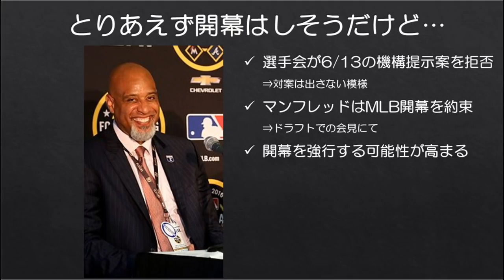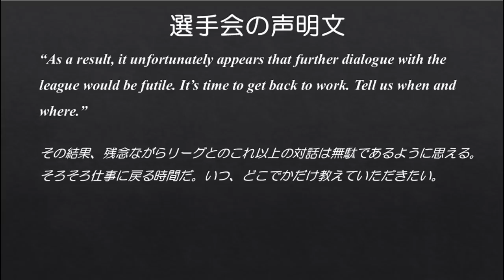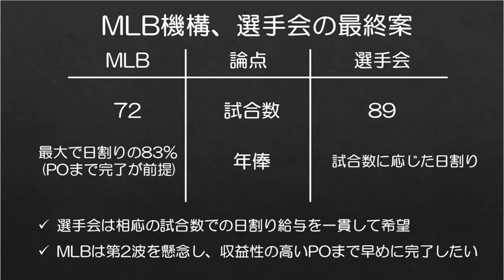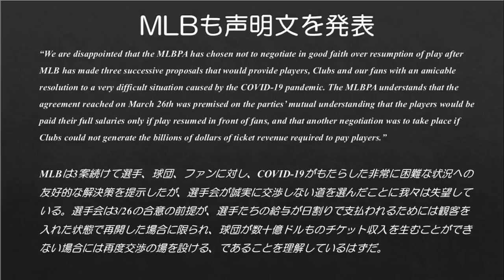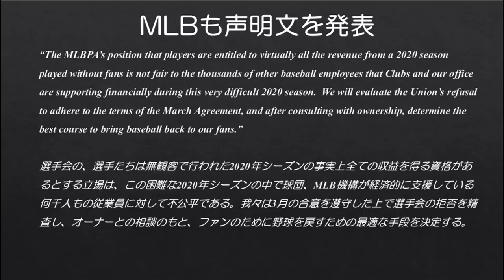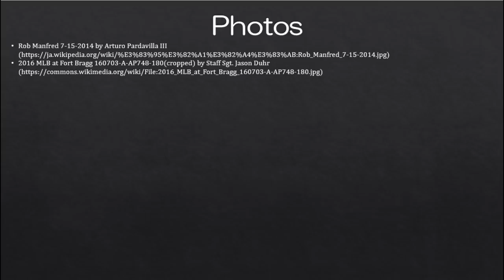MLB開幕しそうだけど、これで良いのかわからない。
MLBと選手会は今シーズン開幕に向けて議論を続けていましたが、平行線のまま6月中旬に差し掛かっています。

選手会はMLBが6/13に提示した案を拒否し、対案も出さないという姿勢を明確にしたため、このままだとコミッショナー権限での強行開幕の線が濃厚です。

果たしてこのままで良いのでしょうか…